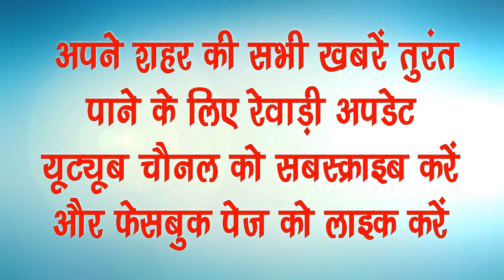Rewar Update Intro ad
जुड़े अपने शहर के साथ
पल पल की ख़बर रहे आपके पास
Haryana News Rewari news Today news Rewari